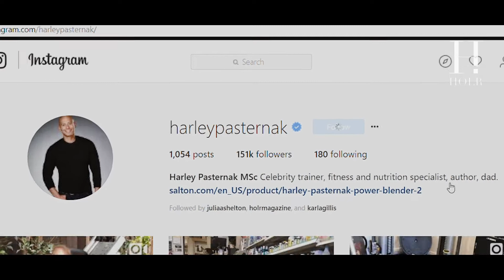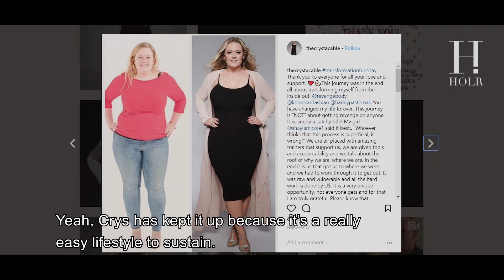Fit Tips: Harley Pasternak talks Revenge Body and Leading a Healthy Lifestyle | HOLR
Celebrity Trainer Harley Pasternak chats with Fitness Expert Karla Gillis in the comfort of his sleek and relaxing private studio. Learn how to execute an easy-to-do, full body workout, and catch up with the news about Harley’s Clients on Khloe Kardashian’s Revenge Body show on E!

Stay up to date with HOLR.